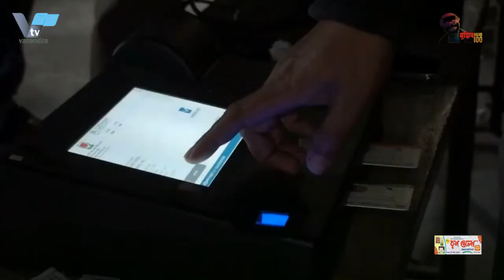রাজশাহী মেট্রোপলিটন পুলিশের সাইবার ক্রাইম ইউনিটের নতুন ভবনের উদ্বোধন